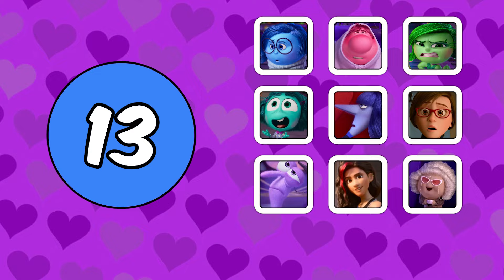Guess the INSIDE OUT 2 Characters by Their K-POP FAN BOYS!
Welcome to Risha Quiz! Dive into the world of emotions and K-pop as we GUESS Inside Out 2 characters based on images of their K-pop fan boys! 🎤✨🎉

In this interactive video, we present you with AI-generated images of stylish and enthusiastic K-pop fan boys inspired by the unique personalities and traits of characters from Inside Out 2. Can you figure out which fan boy represents each emotion character? From Joy to Sadness, this guessing game is packed with K-pop flair, clever hints, and lots of fun!

🔍 How to Play:

1. Look closely at the fan boy’s style, colors, and details.
2. Think about which Inside Out 2 character he might represent.
3. Comment your guess before the answer is revealed!

Whether you’re a fan of Inside Out 2, a K-pop enthusiast, or just love a good guessing game, this video is sure to entertain and challenge you.